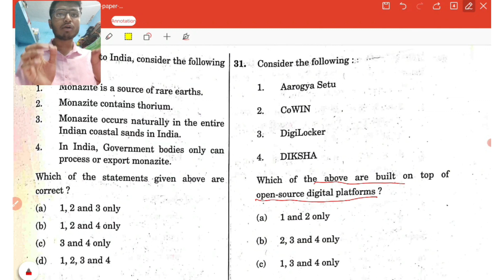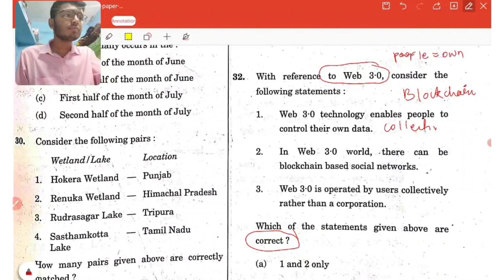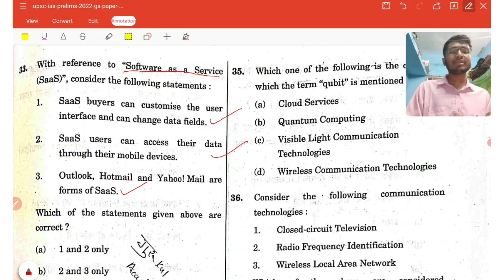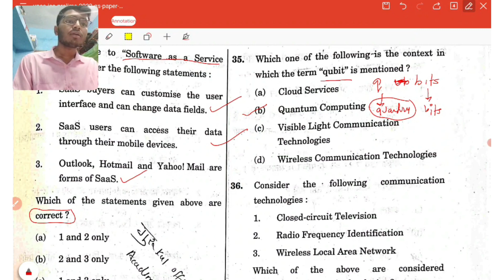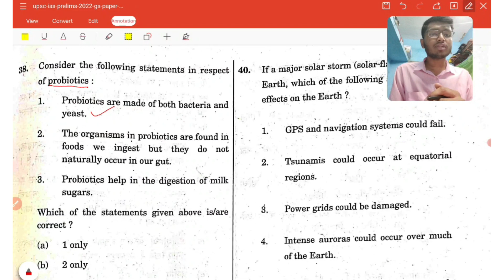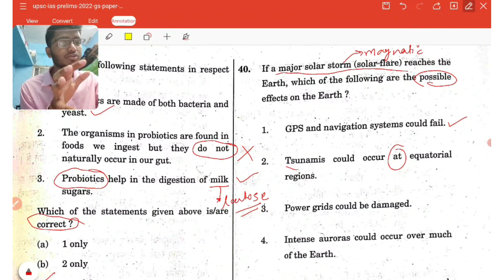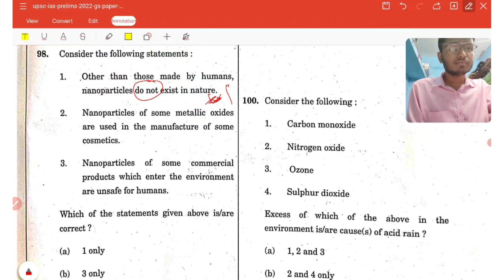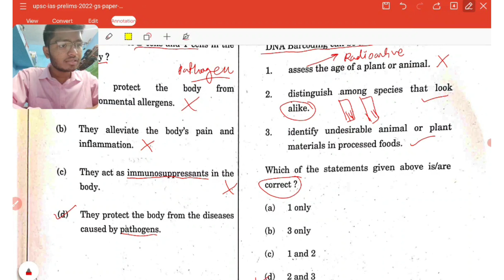PRELIMS 2022 EXPLANATION | SCIENCE ÀND TECHNOLOGY | UPSC CSE